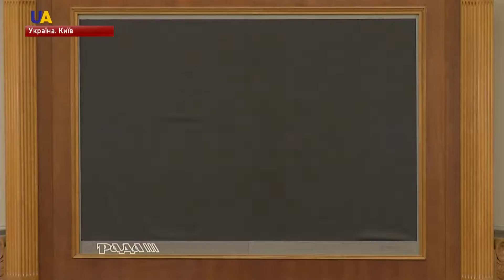Верховна Рада підтримала створення тимчасової слідчої комісії у справі Гандзюк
Парламентський контроль за розслідуванням вбивства активістки Каті Гандзюк і перевірка інформації про напади на активістів.
Верховна Рада підтримала створення відповідної тимчасової слідчої комісії.
До неї увійдуть члени усіх фракцій та один позафракційний депутат. Головою обрали народного депутата Борислава Березу.
Протягом трьох місяців комісія збиратиме та систематизуватиме дані про напади на активістів та заслуховуватиме звіти про розслідування справи Гандзюк. Херсонська активістка померла у Києві 4 листопада в лікарні - 31го липня її облили кислотою, внаслідок чого жінка отримала тяжкі опіки більш як 30 відсотків тіла.